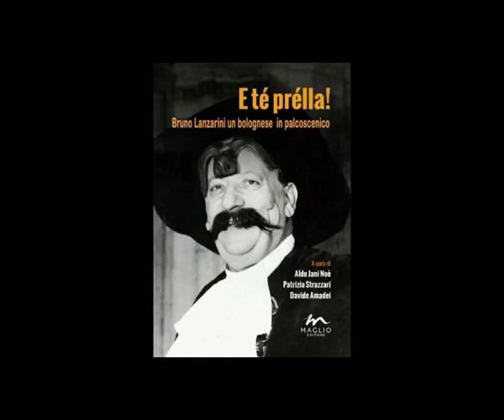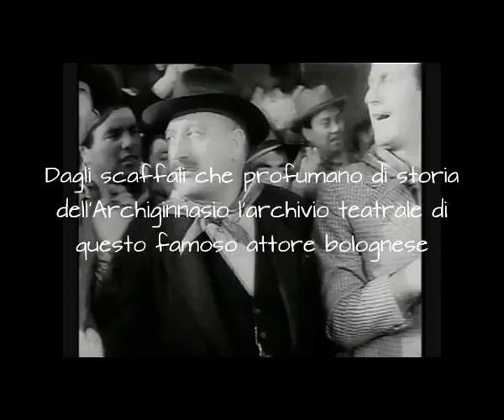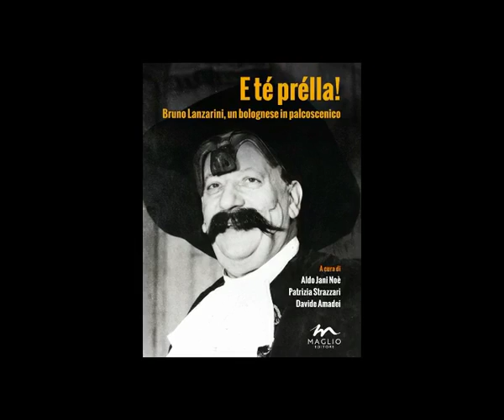E te prella Bruno Lanzarini un bologne in palcoscenico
A cura di Patrizia Strazzari,Davide Amadei,Aldo Jani Noè
Revisione filologica e ortografica dei testi in bolognese di Roberto Serra.
pagine 220
Come si racconta una vita teatrale? Come dare a parole l’idea delle messinscene degli spettacoli, delle interpretazioni attoriali, delle emozioni suscitate sul pubblico?
Presentato all'Archiginnasio il 17 dicembre 2015